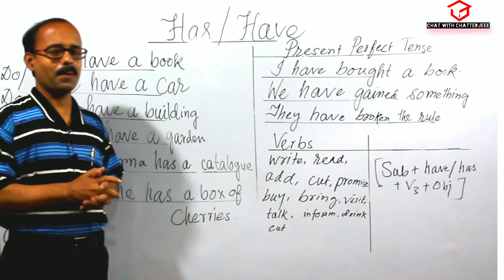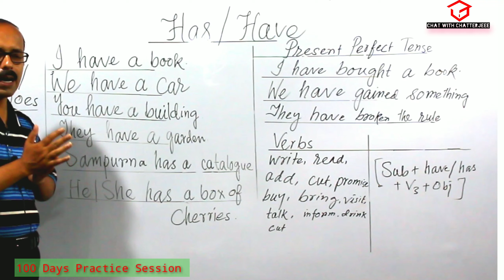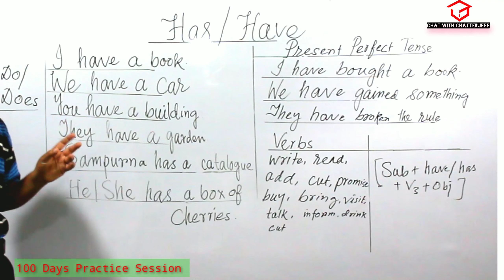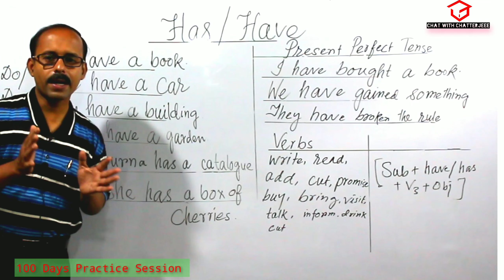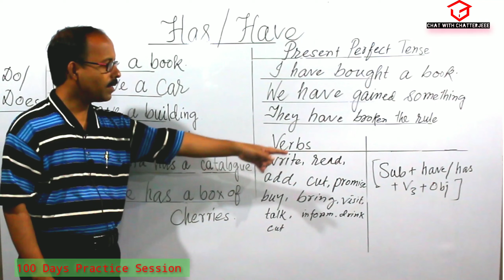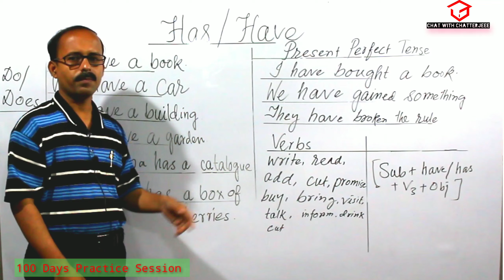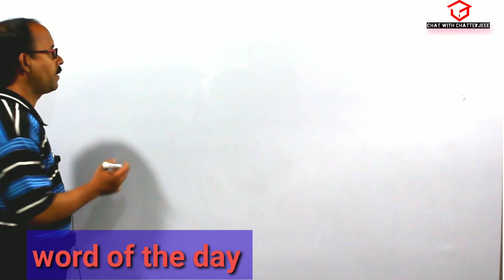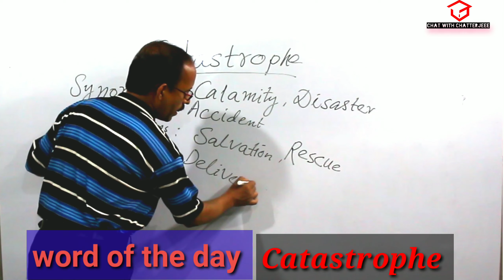100 days Practice Session | Use of has/have | Present Perfect Tense | Word of the Day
Hello friends I hope you are all fit and fine.In today's class we will learn the use of has/have in different sentences including Present Perfect Tense...Lots of sentences can easily be formed by following certain rules... Hopefully you will watch this video till the end...